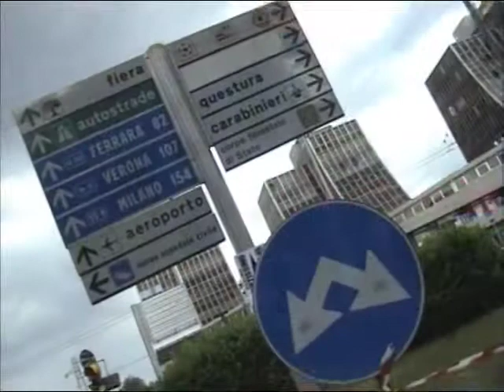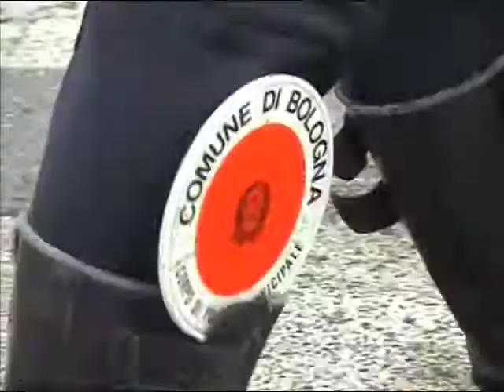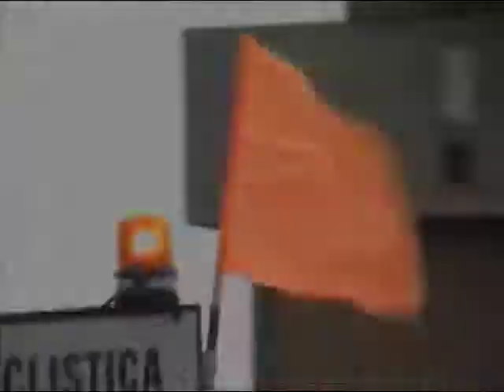aspettando il giro d'Italia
Spaccato di vita quotidiana modenese interrotta dal passaggio del giro d'italia 2008